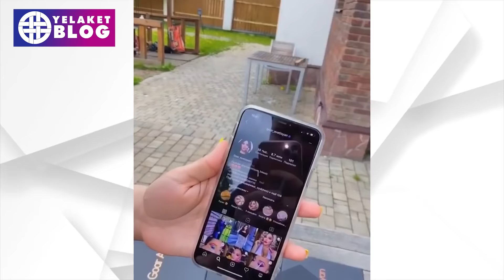Ծնվել է Գոհար Ավետիսյանի առաջնեկը